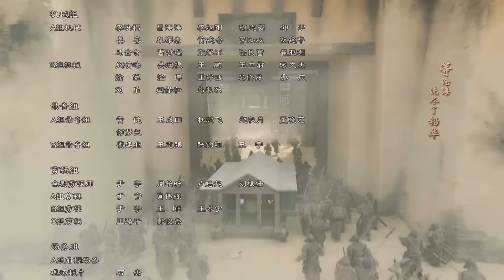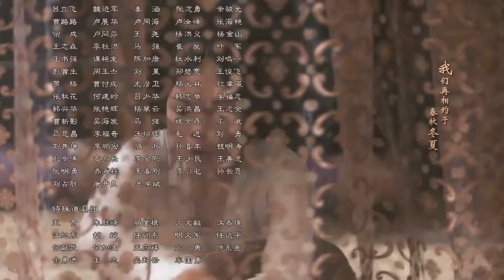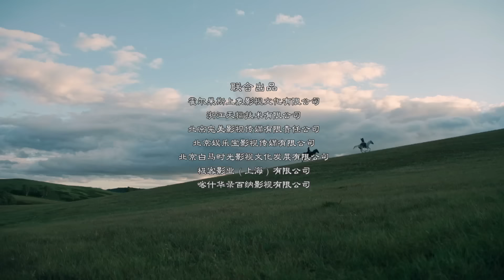The Rebel Princess EP49 | 上阳赋（Zhang Zi Yi、Zhou Yi Wei） ENG SUB